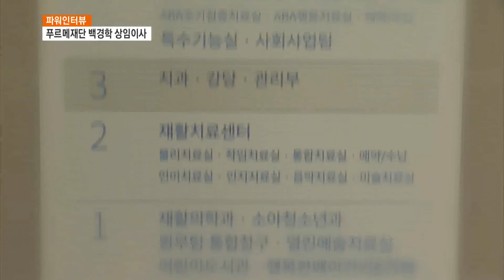[CBS 뉴스 파워인터뷰] 1만명의 기적, 푸르메 넥슨어린이재활병원 백경학 상임이사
서울 마포구 상암동에 자리한 푸르메 넥슨어린이재활병원.

지난 2014년 착공해 지난해 12월 준공된 이 병원은
공사비 440억원 가운데 넥슨 계열의 기업들이 2백원을 비롯해
서울시와 마포구, 보건복지부 등 기업과 기관, 단체
5백여곳이 지원했습니다.

또 가수 션, 성악가 조수미, 고 박완서 소설가 등
시민 1만여명이 모금에 참여했습니다.

[인터뷰]백경학 상임이사/푸르메재단
0502 파워 0306
"우리나라에 장애 어린이들이 30만명 정도 된다
이 어린이들이 치료받기 위해 재활병원이 필요한데
우리나라에는 아직까지 재활병원이 없다 일만명 기부자들과
5백개의 기업 및 단체가 지난 6년동안 모금해서
이번에 개원 장애와 가난이라는 이중적인 고통을
당하고 있는 장애어린이들을 위해 치료받을수 있는
병원으로 만들었다."0334

푸르메넥슨 어린이재활병웡은 장애어린이 치료를 위해
재활의학과 정신건강의학과 치과,소아청소년과와
물리,언어,감각통합음악치료실 등을 갖추고 있습니다.

0523
"통합 형어린이재활병원이다 보통 재활병원 치료를 잘해서
그 환자가 집으로 가는 것에서 끝나는 건데 저희는 어린이기
때문에 어린이를 잘 치료하고 그 어린이가 청소년이
됐을 때 교육할수 있는 입원한 어린이 중에서도 교육이
단절되지 않고 교육을할수 있는 프로그램 준비하고
이 어린이가 만약에 취업을 하겠다고 그러면 직업교육을
거쳐서 취업까지도 할수 있는 치료와 교육과 취업을
세가지를 한꺼번에 준비할수 있는 그런 병원으로 준비하고
있다."0606

백경학 상임이사가 푸르메재단을 설립하기로 결심한 것은
가족의 불행한 과거를 겪고 나서였습니다.
CBS 기자생활을 하다 독일 뮌헨대학으로 연수를 떠나
2년동안 공부한 뒤 귀국에 앞서 방문한 영국여행에서
불의의 교통사고를 당했습니다.
그 사고로 백 이사의 부인은 장애의 고통을 겪어야
했습니다.
"백일동안의 혼수상태와 세 번에 걸친 치료를 받고 독일로
우송해서 1년반동안 재활치료를 받고 귀국했다 귀국해서
보니 워낙 재활현실 열악했다. 0432
0443입원하려면 서너달은 기다려야 되고 입원해서도 열악한
환경에서 치료 받아야 됐기 때문에 저희가 영국과 독일에서
경험했던 그런 병원 환자가 중심이 되고 환자 위해서
최선을 다하는 그런 병원을 만들어보자 꿈을 갖게 됐다."0503

[질문]유영혁 0734
우리나라에는 통합적인 재활병원이 없다고 그랬는데
우리나라의 재활병원 실태는 어떻습니까??0740
백경학 0906
"큰 병원에서 운영하던 어린이 재활병원이 하나 있었다
그런데 재정난으로 그 어린이 병원이 출소되서 의원으로
줄었고 또 하나는 인천에 한 병원이 있었는데 그 병원도
마찬가지로 적자가 누적되다 보니 성인병원으로 전환했다
우리는 어린이 재활병원이 하나도 없는 현실이고요
이에 비해 일본은 202개가 있다 오사카시만 하더라도
각 구에 하나씩있어서 25개의 병원이 있고 전체적으로
202개 미국에서는 40개 독일은 140개의 병원이 있다"0949

[질문]유영혁 0626
재활을 하려면 많은 기간이 필요하고 그만큼 많은
비용이 들어갈텐데 이 병원 재활을 받으려면 비용은 어떻게
됩니까? 0636
0821
"저희가 생각하고 있는 것은 큰 대학병원이나 기업에서
운영하는 종합병원에 비해서는 훨씬 더 낮게 책정하고 있고
돈이 없어서 치료 못받는 어린이들이 많이 있다
그런 어린이들을 위해서는 현대자동차라든가 삼성같은데
이런 어린이들을 위해 사회공헌기금으로 보조를 해
주십시오 하는 제안들을 했다 지난해만해도 치료받는
어린이들이 9억원 정도의 기금을 모았다 그런 걸 통해
필요한 어린이들을 치료한다고 그러면 어느 정도 숨통이
트이지 않을까."0856

하루에 만원씩 혹은 하루에 천원씩 모아 재단에 기부하는
사람이 2천명을 넘었습니다.

이런 기부자들이 모금이 병원운영에 큰 도움이될 수
있습니다.

그렇지만 장애인들만은 국가와 자치단체가 책임지는
그런 사회가 된다면 비로서 장애어린이들, 특히 가난한
장애어린이들이 이중의 고통을 경험하지 않을 것입니다.
CBS 뉴스 유영혁 입니다